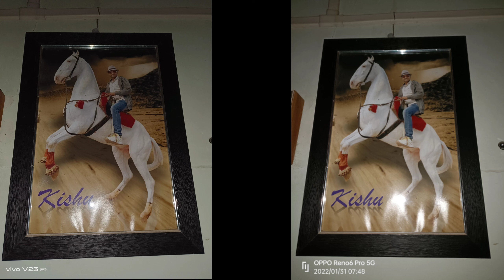Vivo V23 5G Vs OPPO Reno 6 Pro Camera Test & Comparison | Which is The Best..?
‎@Radhe Bits